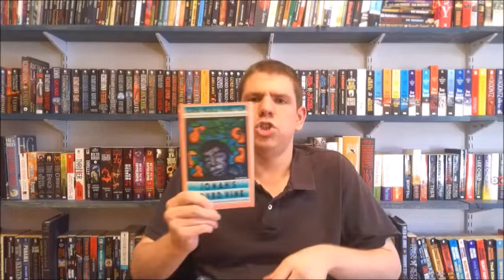Josh's Book Haul: Third Visit to Hooked on Books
In this video, Josh talks about the books he bought on his visit to Hooked on Books in Wildwood, NJ back in June.

Books Mentioned:

The Beast House by Richard Laymon
The Bad Beginning (A Series of Unfortunate Events Book 1) by Lemony Snicket
Winter by Ali Smith
The Satanic Verses by Salman Rushdie
Mrs. Dalloway by Virginia Woolf
Three Guineas by Virginia Woolf
Jonah's Gourd Vine by Zora Neale Hurston
Mules and Men by Zora Neale Hurston
Dust Tracks on a Road by Zora Neale Hurston
The Complete Stories of Zora Neale Hurston
The Machineries of Joy by Ray Bradbury
Close Range: Wyoming Stories by Annie Proulx
Mirrorwork: Fifty Years of Indian Writing 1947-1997 edited by Salman Rushdie and Elizabeth West
Stories by T.C. Boyle
The Best American Short Stories 2008 edited by Salman Rushdie (guest) and Heidi Pitlor (series)
Haiti Noir edited by Edwidge Danticat
Slave Narratives by Various Writers (Library of America)
The Portable American Realism Reader edited by James Nagel and Tom Quirk
The Victorian Fairy Tale Book edited by Michael Patrick Hearn
Equivocation by Bill Cain
Flyin' West by Pearl Cleage
The Complete Plays of Christopher Marlowe
Naked Masks: Five Plays by Luigi Pirandello edited by Eric Bentley
Six Plays of Clifford Odets
The Best Plays of 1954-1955 edited by Louis Kronenberger